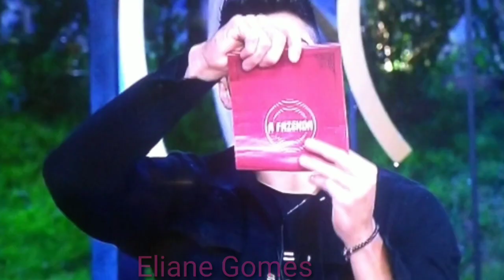Formação de roça: Guilherme X Diego X Lucas | A FAZENDA 11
Olá pessoal,

Saiba como aconteceu a formação da roça.